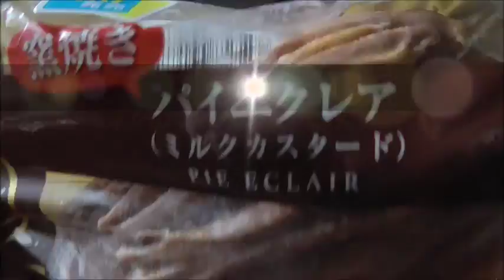又新しい後輩が～ FamilyMart パイエクレアミルクカスタードを食べてみた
FamilyMart　パイエクレアミルクカスタードを食べてみました。
さっくりと美味しいあの子の後輩！！